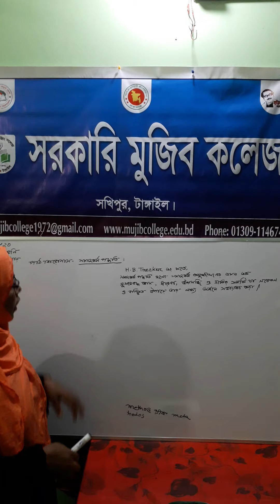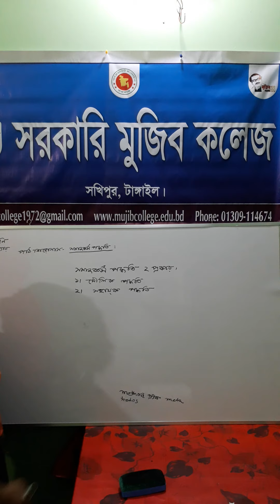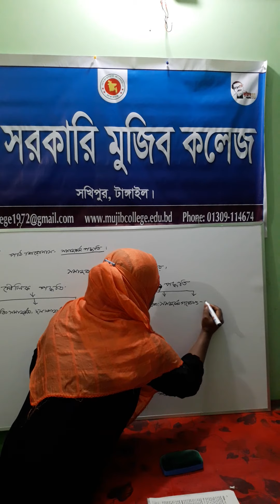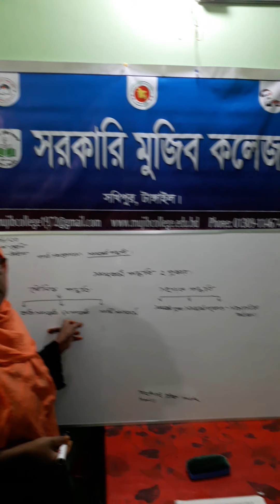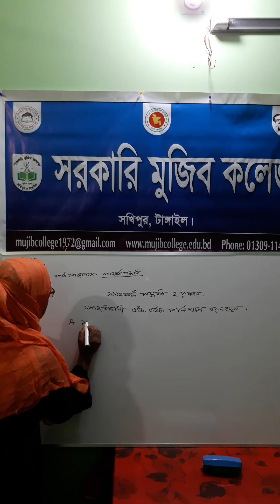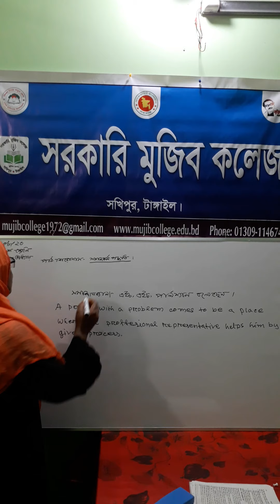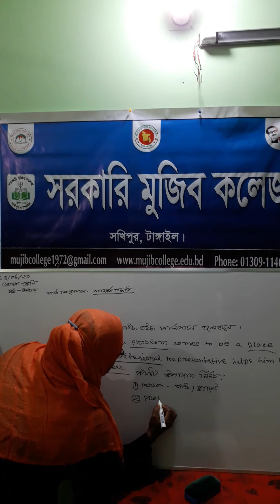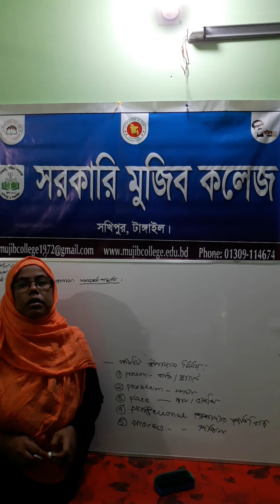একাদশ শ্রেণি সমাজকর্ম, আলোচ্যবিষয়ঃ সমাজ পদ্ধতি।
তাসলিমা আক্তার, প্রভাষক সমাজকর্ম, সরকারি মুজিব কলেজ, সখিপুর টাংগাইল।